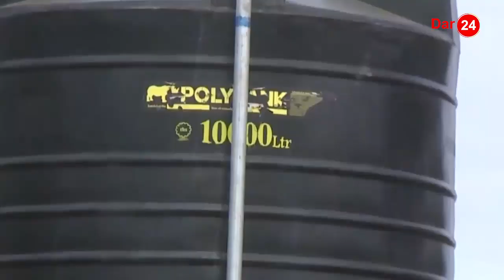MSOMERA KUMENOGA/WAHAMIAJI WAPONGEZA MIUNDOMBINU/SERIKALI YAAHIDI ZAIDI